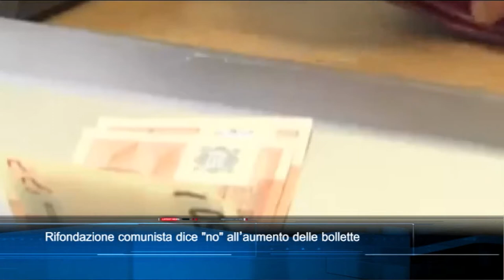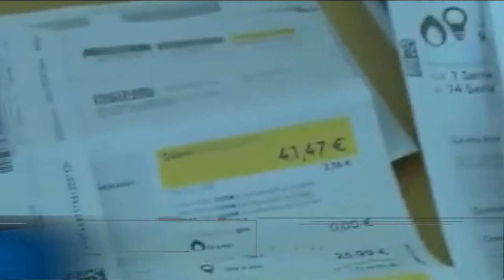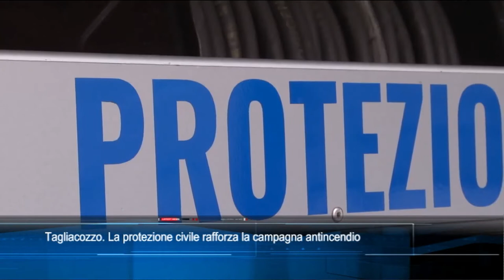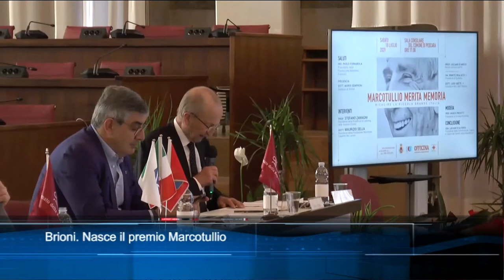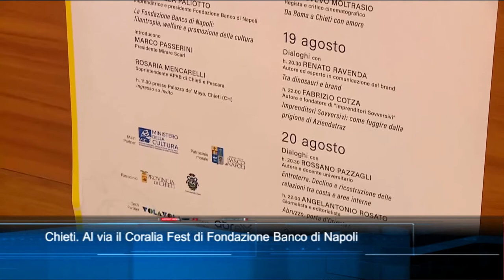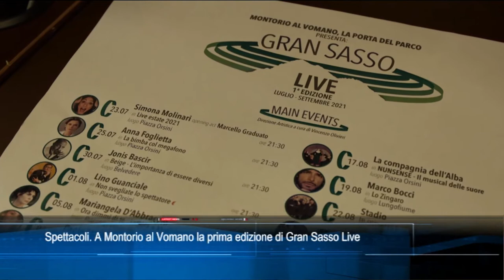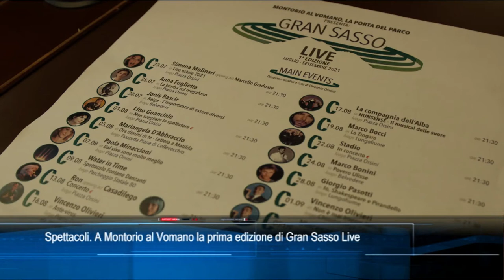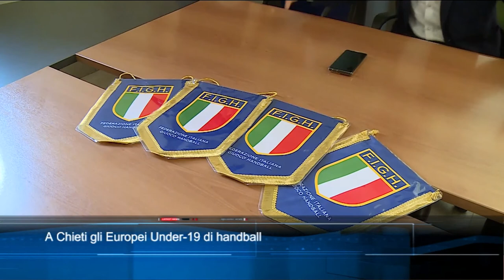TgSei Edizione delle 14 Martedì 13 luglio 2021